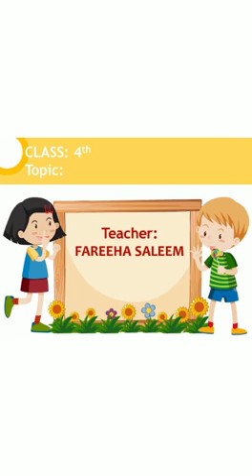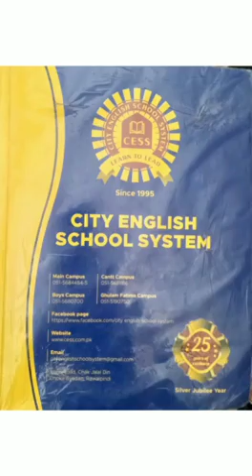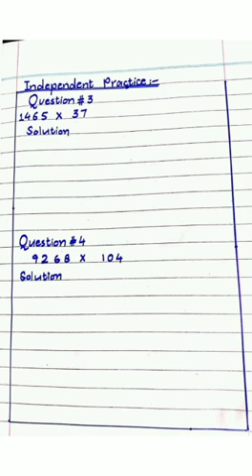Maths cl4 lecture 3 26.3.2021